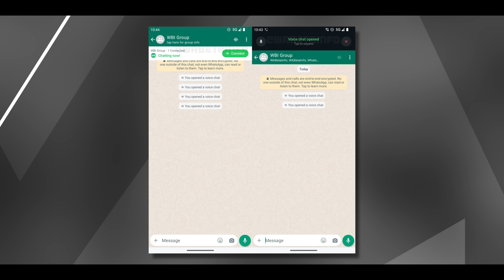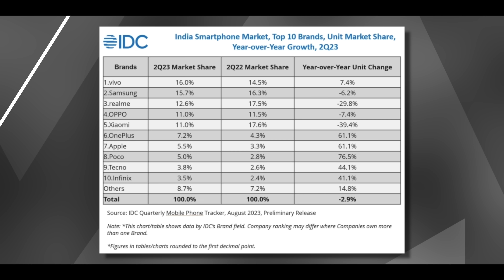Telugu TechNews 1411: New Realme 11X, CEF by Nothing india, Reliance AGM 2023, Samsung F34 Launching